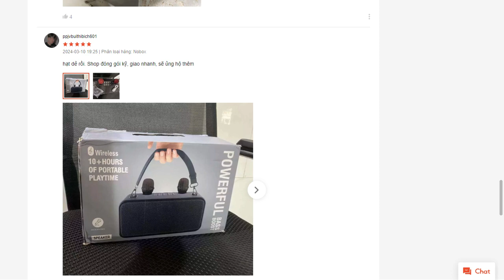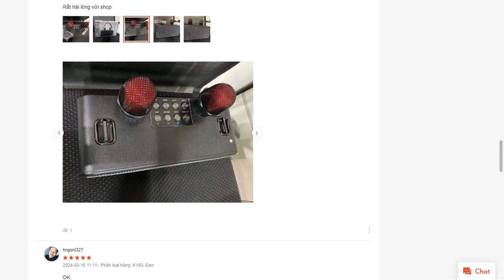Loa bluetooth karaoke K186 kèm 2 micro không dây xách tay công xuất 20W shopee